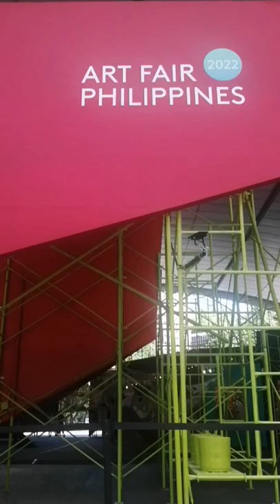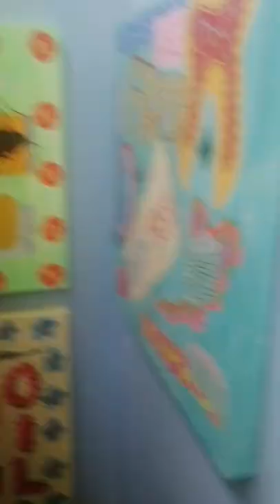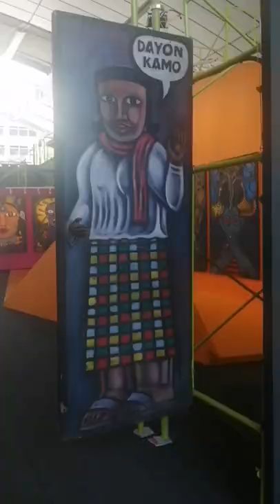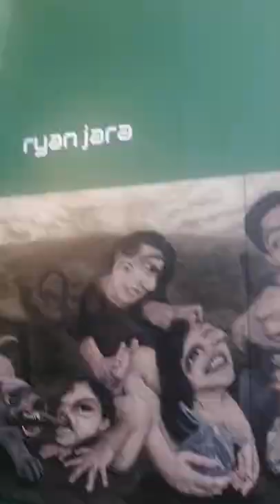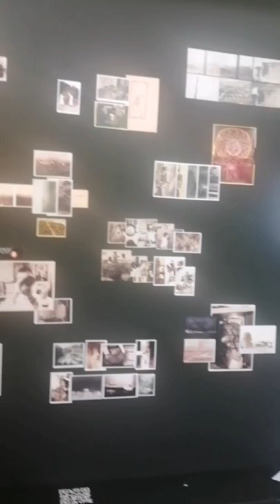ART FAIR PHILIPPINES 2022 @Ayala Triangle Gardens Makati